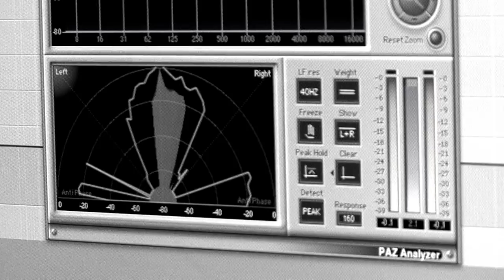ANTISECT - Rising From The Void (Film by Craig Pancrack / 2018)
A 25 min. doco chronicling the last 7 years of our merry little saga and making of the album by Craig Pancrack an activist filmmaker and old fan of the band. Cheers to Craig and all who spoke to him on camera!